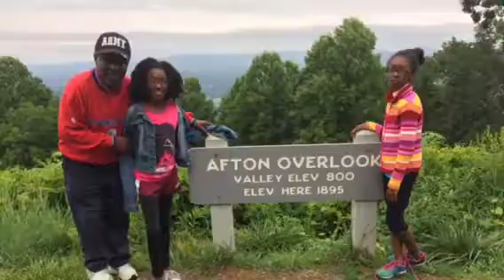Vanna memories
iPhone is so dope how and can make memory videos..